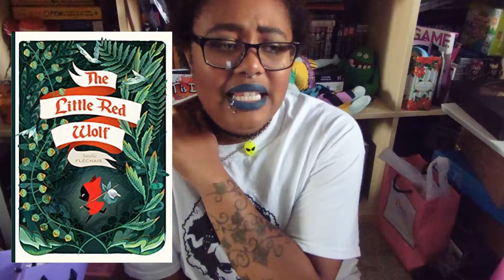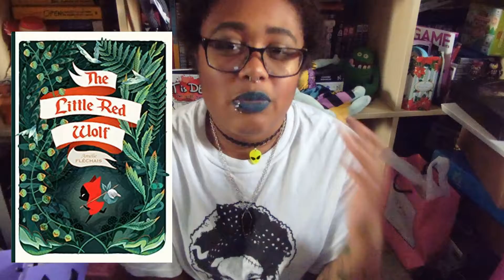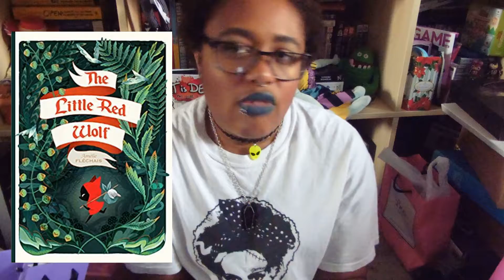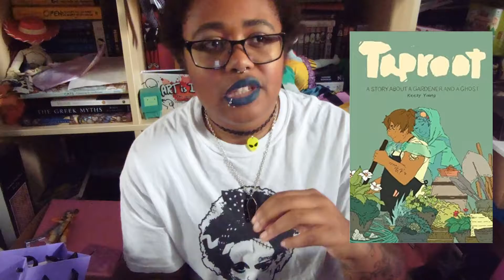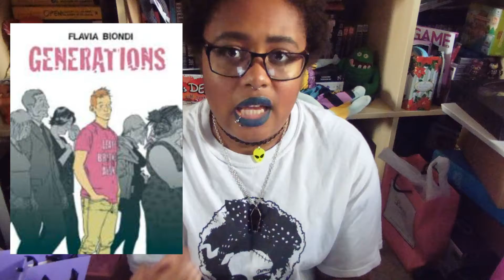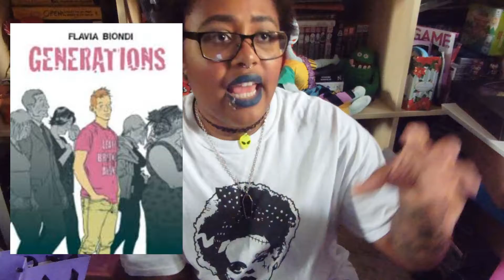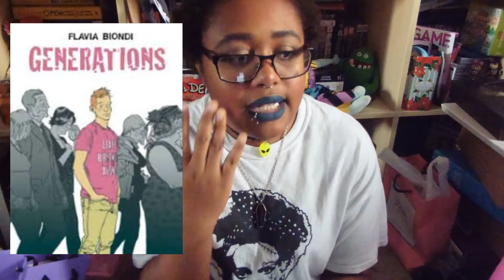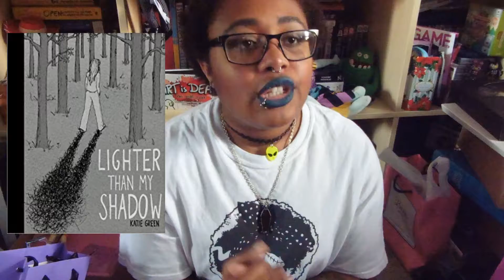September 2017 | Reading wrap-up | ARC graphic novels + Friday Reads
Howdee-haie! Here's the rest of the books I read in September!

Find me/follow me/friend me at:
choc1and1vanilla
PeaceAndCookies